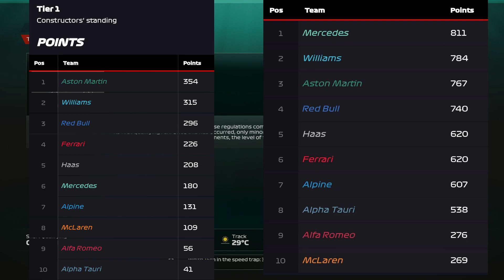F1 23 Wallaby Racing League Crossplay Season 5 Tier 1 Rd 11 Canada (100%)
NOTE: No Rd 10 Portugal footage due to me being unavailable to race that week
Wallaby Racing League are, for the time being, are running the F1 World/Multiplayer cars until further notice due to equal cars being unequal in Multiplayer thanks to EA/Codemasters 1.12 patch update

Otherwise check them out here
Wallaby Racing League Twitter:
Wallaby Racing League Instagram:
Wallaby Racing League Facebook:
Want to join for Season 5, check out the Discord link and sign up:

YouTube, Twitch & Twitter Banners, Logo, Intro & Outros, Stream Graphics and Thumbnail designs created by the following people:

Equipment/programs I use:
Racing wheel: Fanatec Gran Turismo DD Pro Wheel Base (8Nm) with ClubSport Steering Wheel F1 Esports and CSL Elite Pedals LC
VEGAS Pro 18.0/19.0 for editing videos